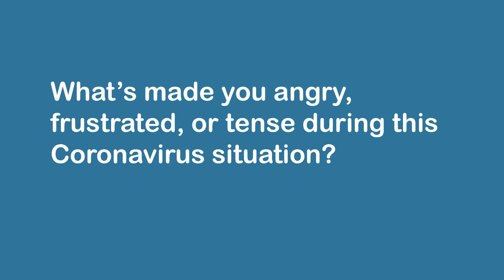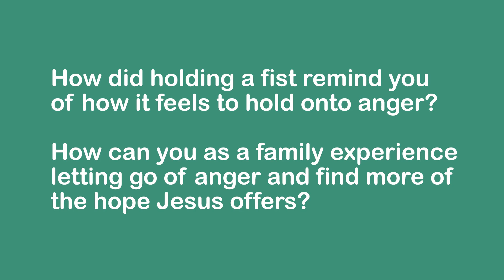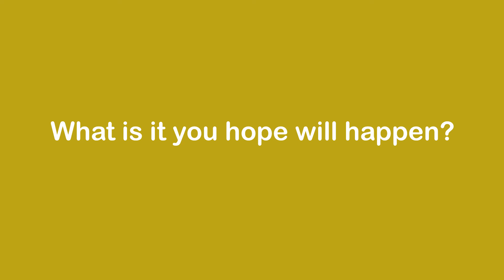Kids Online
We believe that hope is for everyone. Join us as we learn how that hope comes from Jesus' power.